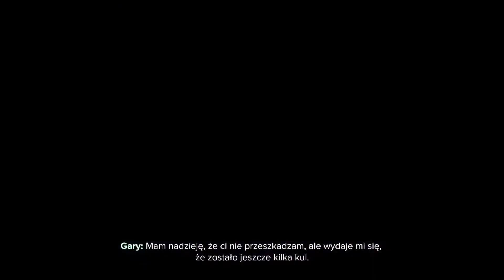Zagrajmy w: Ratchet & Clank: Rift Apart #14 Placówka badawcza na Blizarze i kwarc fazowy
Głównymi bohaterami gry Ratchet & Clank: Rift Apart są, jak zawsze, Ratchet oraz jego mechaniczny towarzysz Clank. Akcja gry ma miejsce po wydarzeniach ukazanych w Ratchet & Clank: Into the Nexus. Podczas potyczki z Doktorem Nefarious'em, największym wrogiem duetu, Ratchet przypadkowo niszczy urządzenie służące do podróży międzywymiarowej. Wskutek tego wydarzenia na świecie dochodzi do katastroficznych anomalii czasoprzestrzennych. Alternatywne rzeczywistości zaczynają nakładać się na siebie, tworząc portale do innych wymiarów. Do jednego z tych portali wpadają główni bohaterowie, trafiając w ten sposób do innego świata. Dość szybko okazuje się że wymiar ten jest światem rządzonym przez Doktora Nefariousa. Bohaterowie łączą siły z Rivet, członkinią ruchu oporu przeciw szalonemu dyktatorowi. Razem postanawiają obalić Nefariousa, zatrzymać anomalie i odnaleźć drogę powrotną do domu.